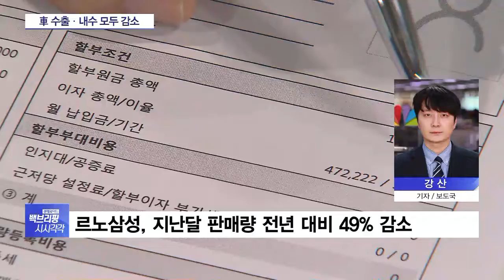국내 자동차 5개사 판매실적 ‘뚝’…작년 比 2.5% 감소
국내 5개 자동차 업체의 판매실적이 국내와 해외 모두 줄어든 것으로 집계됐습니다.

수출도 지난해 말부터 넉 달째 마이너스를 기록하면서 올해 경제 성장률에도 영향을 끼칠 것이란 분석이 나오는데요.

◇백브리핑 시시각각 (월~ 금 오전 12시 ~12시 30분, 앵커: 안지혜)
◇출연: 강산 기자